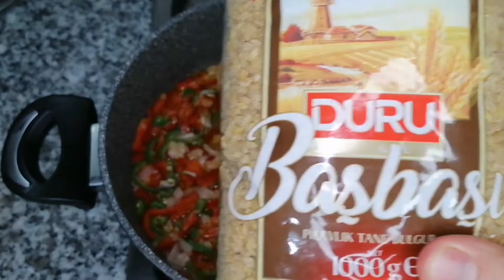SEBZELİ BULGUR PİLAVI VE ŞİFA DEPOSU CACIK TARİFİ 🥒🍽️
SEBZELİ BULGUR PİLAVI İÇİN MALZEMELERİMİZ
Yarım Çay Bardağı Zeytin Yağı yada Sıvı Yağ
1-Adet Kırmızı Biber
1-Adet Yeşil Sivri Biber
1-Adet Kuru Soğan
1-Yemek Kaşığı Domates Salçası
2-Adet Kabuğu Soyulmuş Küp Domates
1-Çay Kaşığı Tuz
1-Adet Et Knor
CACIK İÇİN MALZEMELERİMİZ
1-Adet Salatalık
2-Diş Sarımsak
1-Çay Kaşığı Kuru Nane
1-Yemek Kaşığı Zeytin Yağı
Tuz Çay Kaşığı Burnu İle